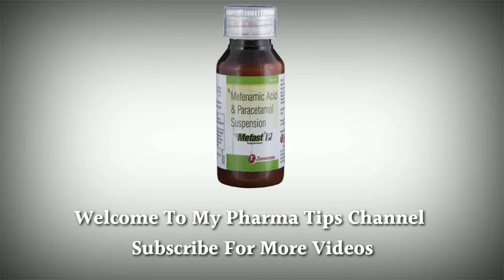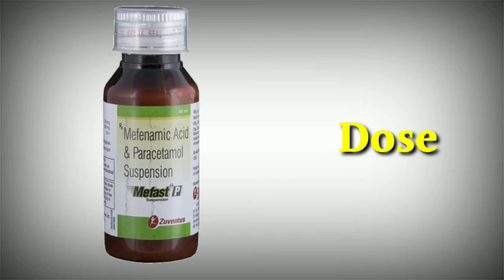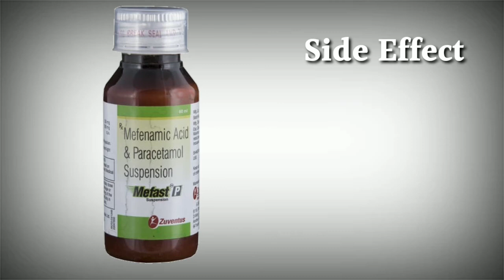mefast p suspension uses | price | composition | dose | side effects | review | in hindi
This video is all about dolopar m suspension, its uses, side effects, ingredients, price, dose, precautions and how to take, full detail in hindi